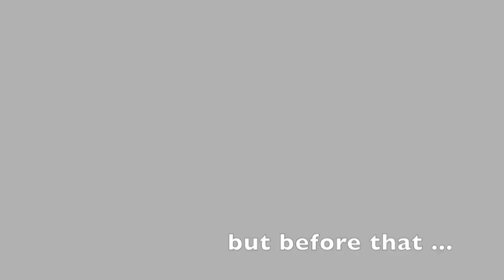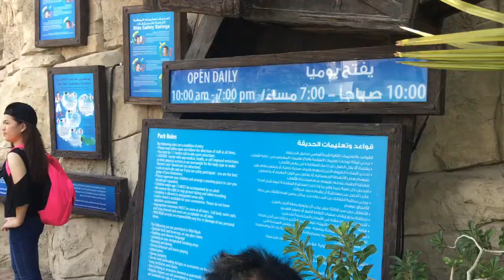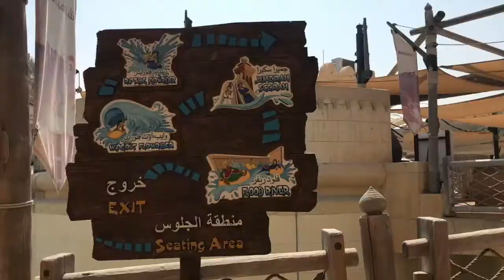WILD WADI DUBAI | I ALMOST DIED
Here you go guys ... this is my 2nd Vlog and hopefully you like it.

this is my Wild Wadi Adventure

NAKAKAHIYAAAA!!!

1st and hopefully the last time that I will literally walk on slide in my life :D